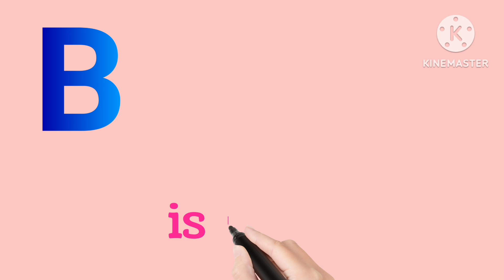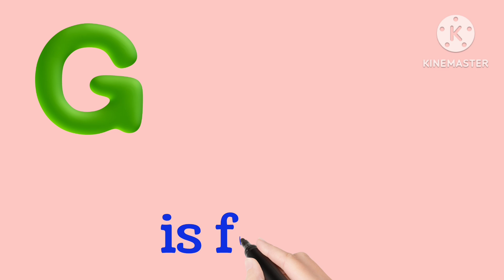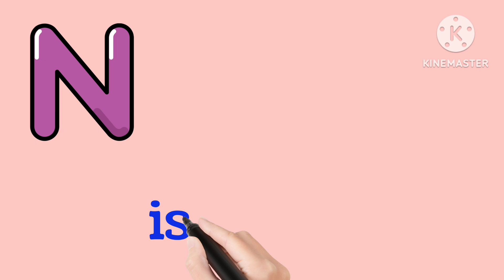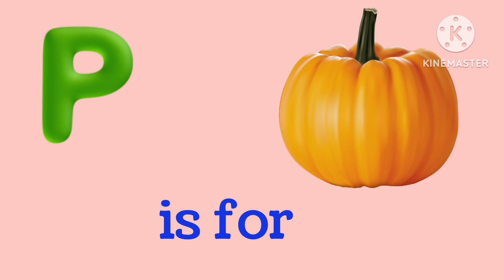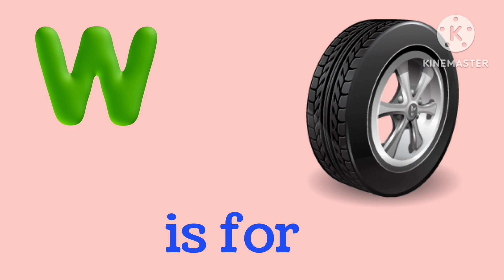Alphabet learning for kids | baby songs kids rhymes|abc song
Master the English Alphabet Easily with ABCD Picutres

abc song
abcd song
123 counting
abcd rhymes
english
alphabet letters abc
animals
counting numbers
count numbers
learn abc
children rhymes
learning abc letters
alphabet for toddlers
how to write alphabets in good handwriting
abc song for children
writing alphabet big and small
writing alphabet a to z
learn small and capital letters
learn alphabets
alphabet letters
the alphabet
alphabet play
phonics song
two words
relaxing tv
alphabet train
my first words
abc flashcards
speak english
basic english vocabulary
early learning
english for beginners
cartoon channel for children
standard english alphabet from a to z
read abc alphabet
güzel yazı yazma teknikleri
a to z alphabet with meanings
cursive
# hindi varnmala learning,
alphabet learning kids,
hindi rhymes learning ,
best learning numbers counting,
toddlers learning video animals hindi,
hindi baby learning video ,
toddlers learning video cartoon Hindi ,
basic learn hindi alphabet Chanel ,
learn basic education kids Chanel name,
learn basic kids alphabet , varnmala Chanel ,
basic kids education Chanel easy language ,
indian Chanel education kids,
popoular kids education nursery India
hindi education Chanel name
asani se बच्चों को केसे सिखाए abcd hindi me
vyanjan kese सिखाए easy Bhasha me,
@Little learning kids time
ASMR
      agr apko meri video helpfull to plz aap sb mjhe support kre me easy way me video lekar ati rhungi jisse aap apne bchcho ko asani se alphabet ki phchan karna sikha ske।🙏